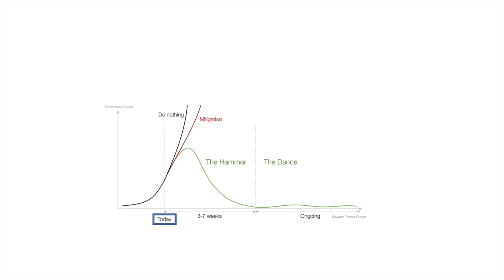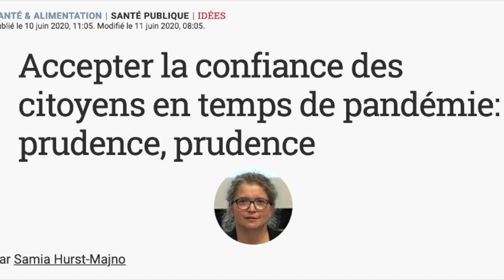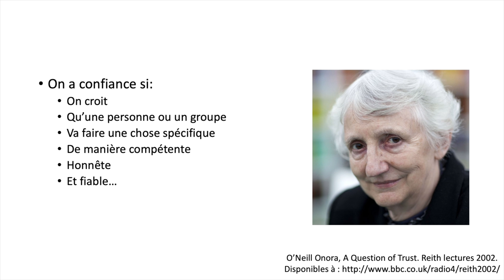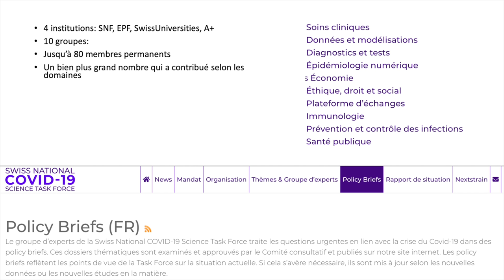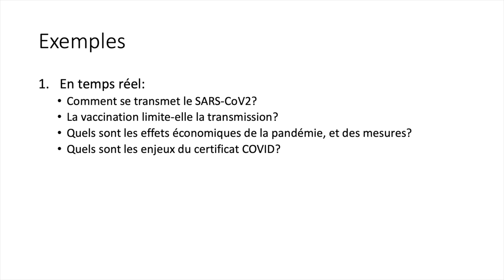ScienceComm'21 - Keynote : Samia Hurst-Majno (University of Geneva)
Samia Hurst is a bioethicist and physician, vice president of the Swiss Task Force, advisor to the Clinical Ethics Council of Geneva University Hospitals, director of the Institute of Ethics, History and Humanities and of the Department of Community Health and Medicine at the Geneva Medical School. She kicked things off with an inspiring keynote lecture on Health Communication in Crisis.

ScienceComm'21, the 10th Annual Swiss Science Communication Congress, took place on September 15 and 16, 2021 at the University of Fribourg under the theme "Science Communication in a Period of Crisis".

ScienceComm'21 is organized by the Science et Cité Foundation.

Partners: Swiss Network for International Studies, LerNetz, University of Fribourg, Cancer Research Switzerland, NCCR Bio-Inspired Materials.